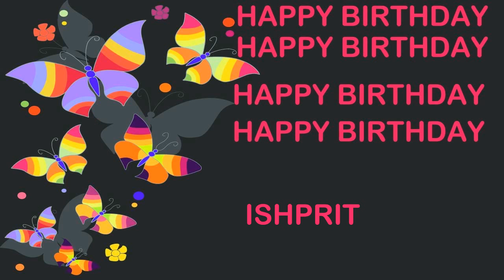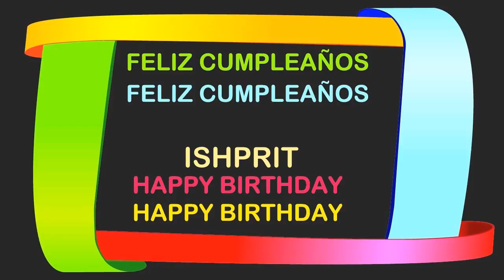Ishprit Birthday Postcards & Postales